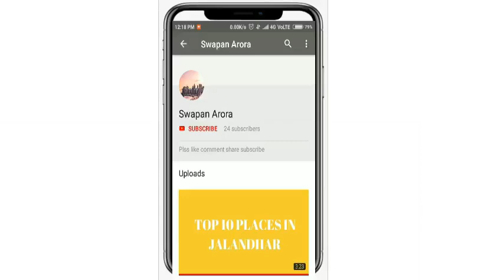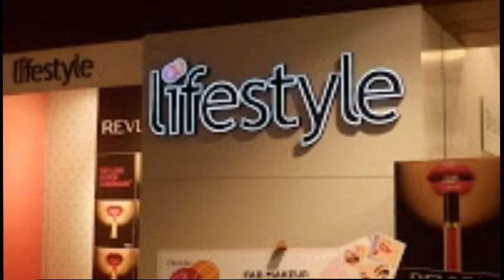TOP 10 MALL'S IN AMRITSAR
JAI HIND !!!